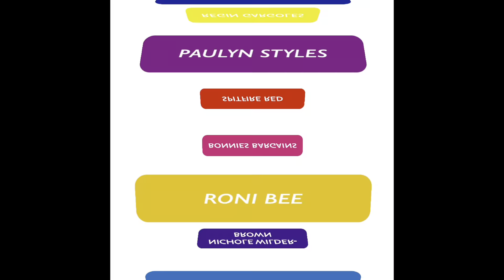The winner takes it all! $25 Friend Gift!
Stick around, i dont think it will take that long! Congrats to the winner - Roni Bee!